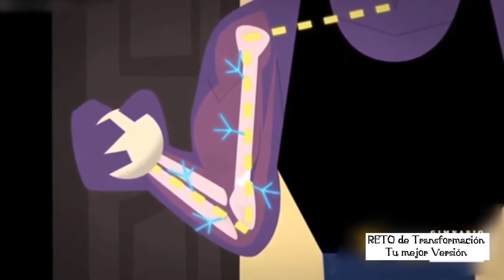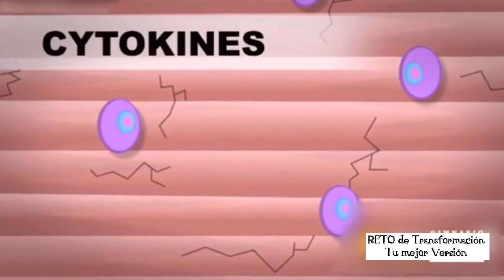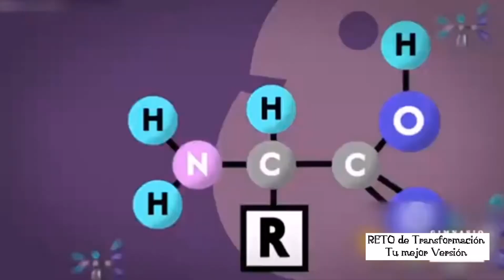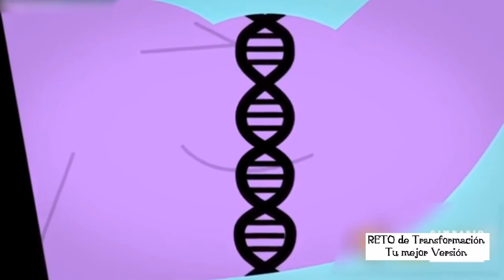Como Aumentar La Masa Muscular